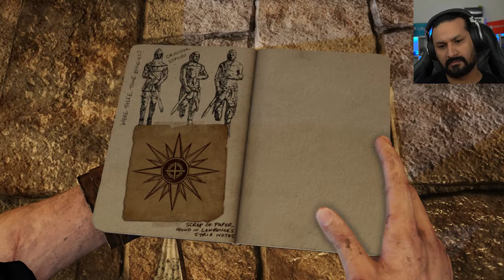FIRE! FIRE EVERYWHERE! | Uncharted 3: Drake's Deception (Part 4)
In this video, we will be escaping the Spiders from the previous chapter only to be engulfed in fire as we are trapped inside a building.